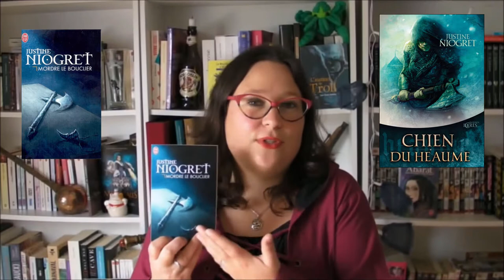Un livre et demi - #1 Chien du Heaume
Episode 1 : "Chien du Heaume" de Justine Niogret